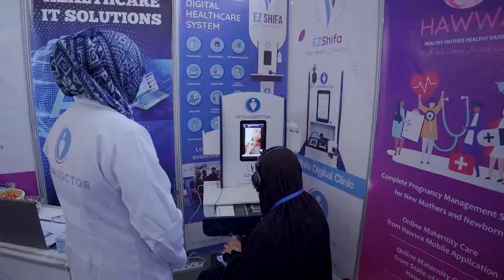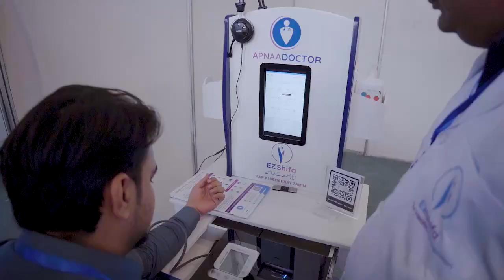EZShifa Telehealth Digital Clinic: The Future of Healthcare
EZShifa’s Digital Clinic has magnetically attracted the audience at the pima & fima event. ezshifa ’s vision was highly appreciated by international delegates and hawwa appeared as the ultimate solution for female healthcare.

Join us as we explore the benefits and features of this game-changing telehealth solution.